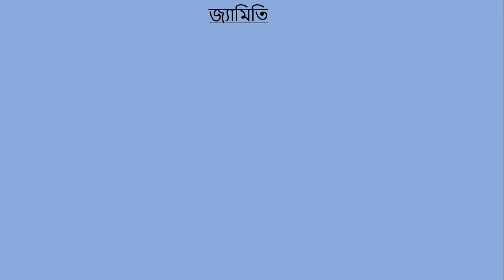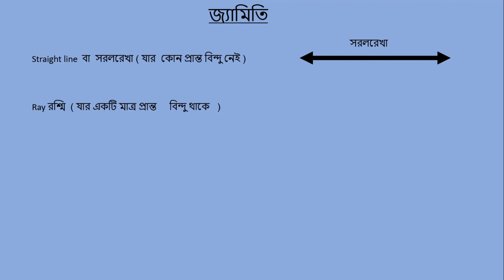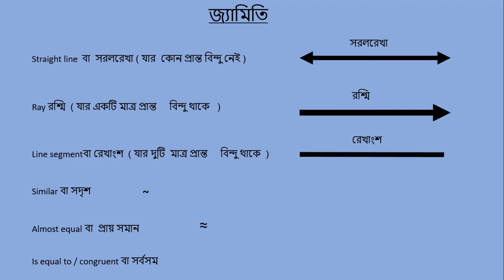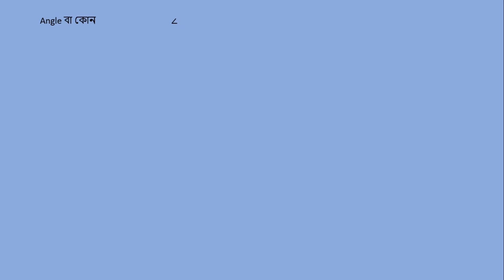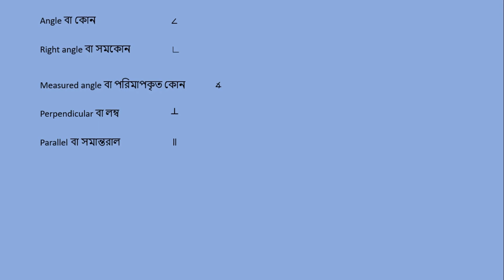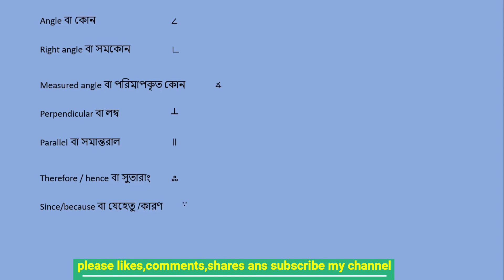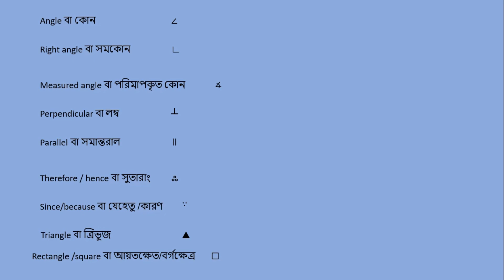BCS Geometry prepration| বি সি এস জ্যামিতি প্রস্তুতি A টু Z| [ Part 01 ]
শর্টকাটের  পাশাপাশি  ব্যাখ্যা  সহ  জ্যামিতি সমাধান করার সহজ পদ্ধতি  গুলো নিয়ে আমরা  আলোচনা করেছি । জ্যামিতি বিষয় গুলোর মধ্য অন্যতম বিষয় হলো ত্রিভুজ , কোণ, চতুর্ভজ , রম্বস, ইত্যাদি । ত্রিভুজ সর্ম্পকিত মানষিক দক্ষতা নিয়ে আলোচনা করা হয়েছে।
বিসি এস প্রস্তুতির  জ্যামিতির বিষয় গুলোর মধ্য ত্রিভুজ । আমরা জ্যামিতির খুটি নাটি বিষয় গুলো  নিয়ে   আলোচনা করেছি ।আমরা  জ্যামিতির উপর যথেস্ট পরিমান  উদারহন নিয়ে বিস্তারিত আলোচনা  করেছি ।
Geometry is the most important tropic for BCS perliminary and written test . above all  two or more question  every bcs exam .  For this reason we are selected to this tropic for discuss.
 we apply very shortcut ans details method on geometry tropic. shotcot and expalin method on geometry helps  everybody to easily solve geometry  problem in bcs exam.
 it helps the students to easy way to solve geometry problem.
we are try to discuss  geometry a to z for bcs perliminary and written test.